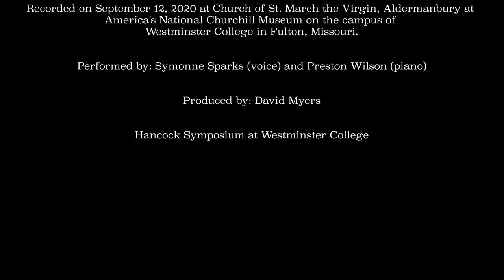"Lift Every Voice and Sing" performed by Symonne Sparks and Preston Wilson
"Lift Every Voice and Sing" by James Weldon Johnson and J. Rosamond Johnson. Performed by Symonne Sparks (voice) and Preston Wilson (piano). Produced by David Myers.

Recorded September 12, 2020 at the Church of St. Mary the Virgin, Aldermanbury, part of America's National Churchill Museum on the campus of Westminster College in Fulton, Missouri.